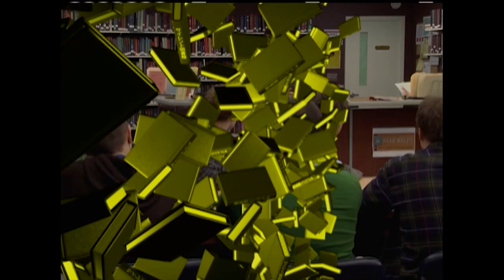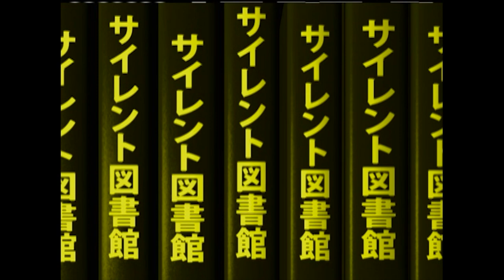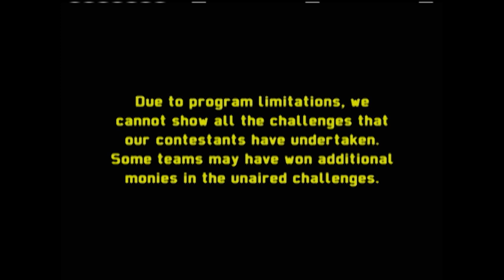6 Friends Take on the 'Cat Stink Vacuum' Challenge | Silent Library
Silent Library gives six friends the chance to win thousands of dollars after enduring strange and painful challenges. Challenges include 'Cat Stink Vacuum', 'Meat Wash', and 'Bad Eyes Break Fast'.